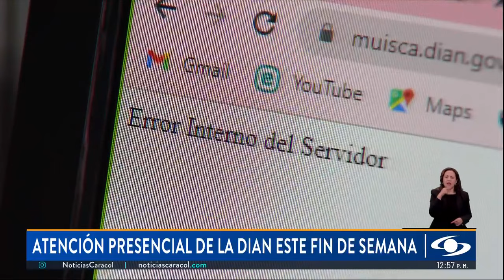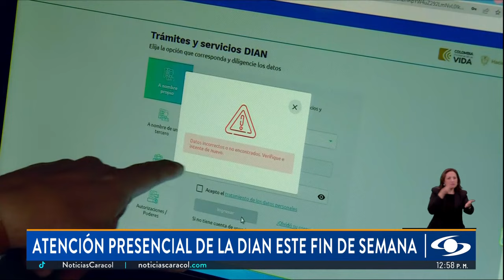DIAN ofrece atención presencial para usuarios que tuvieron problemas con declaración de renta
Y a propósito de problemas para los usuarios, la DIAN tendrá una jornada de atención presencial este fin de semana para los contribuyentes que han tenido dificultades para realizar su declaración de renta a través de la plataforma.